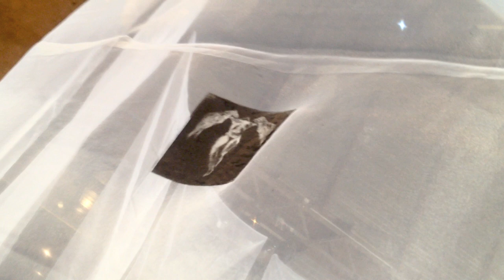Vernissage de l'exposition "Au lendemain", Franck Hommage - ses amis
avec Dominique Repecaud et Antoine Arlot
11 juillet 2015 - Lunéville